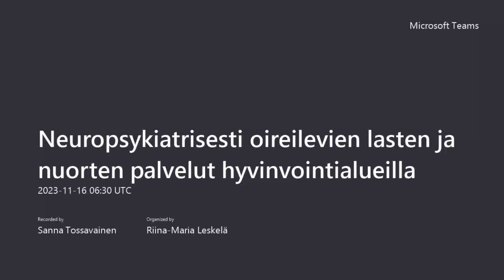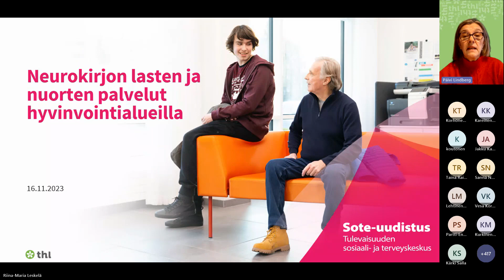Tilaisuuden avaus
Johtava asiantuntija Päivi Lindberg ja asiantuntija Riina-Maria Leskelä, THL